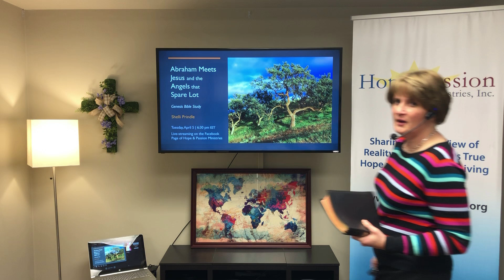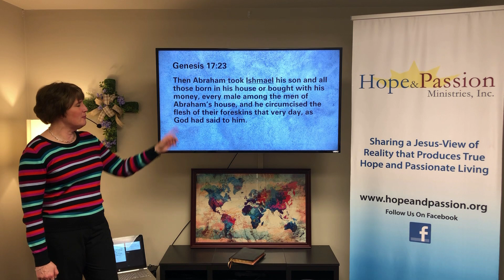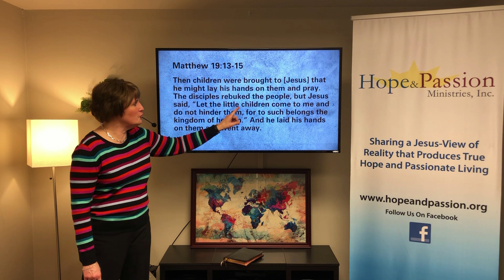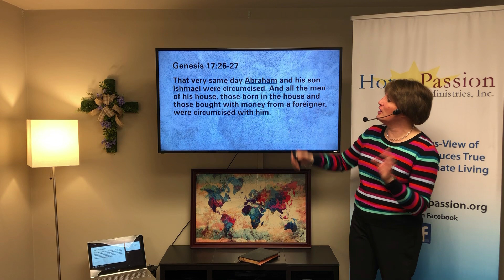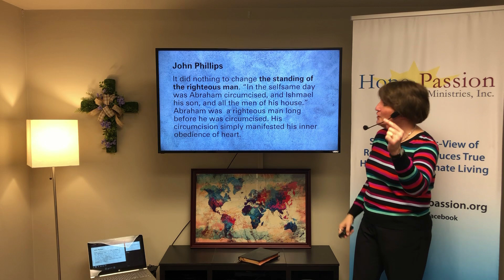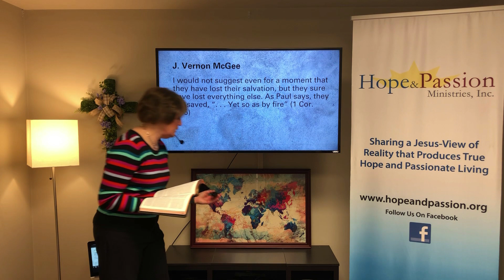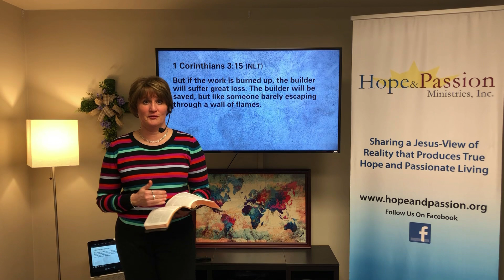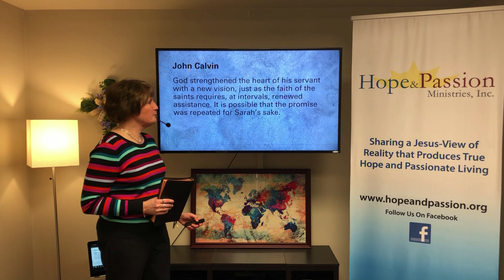103 - Genesis 17:23-18:1 - Abraham Meets Jesus and the Angels that Spare Lot - Part 1 - 04/05/22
Genesis 17:23-18:1 (ESV)
Four thousand years ago, Abraham saw on the horizon "three men." It turns out that he was about to speak with two angels (who are on the way to save Lot from Sodom's destruction) and the preincarnate Jesus Christ Himself! Just exactly how does Abraham react to this encounter? What can we learn from this amazing historical reality?